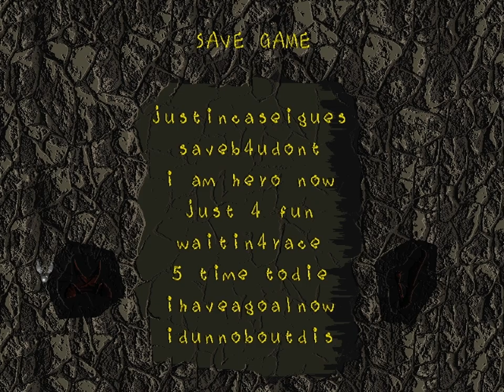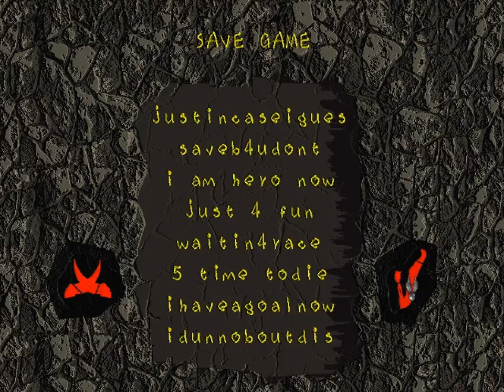Vangers - 9 - criticals promotion.cus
things are clarifying again, which now I know is a reason to get worried